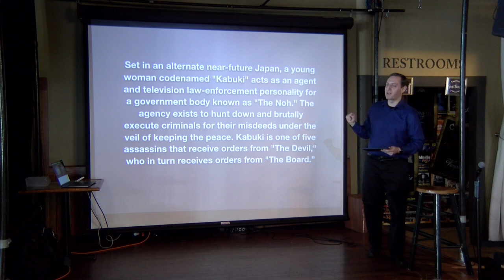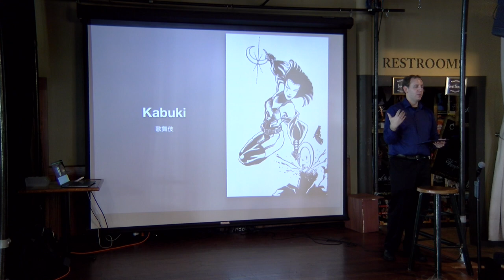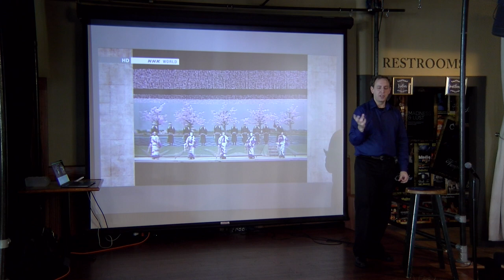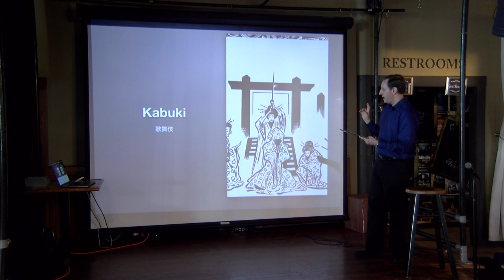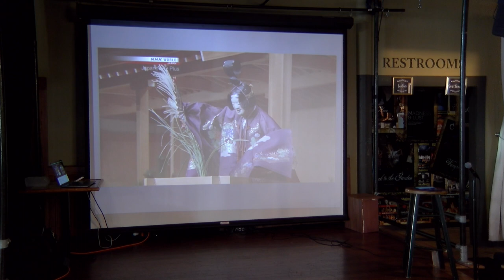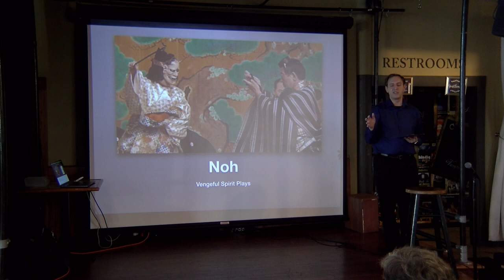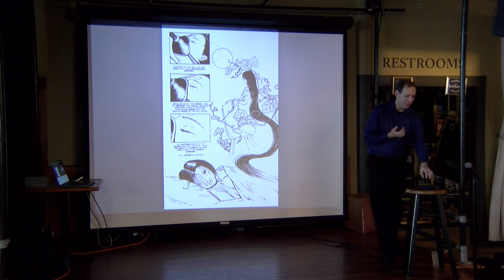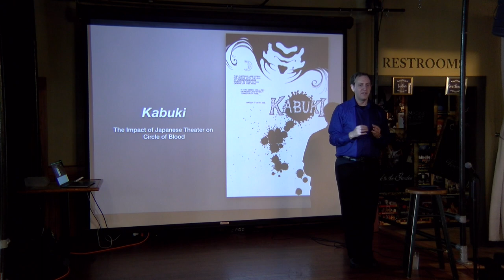Shadowbox Live Circle of Blood Pre-Show Lecture: The Impact of Japanese Theater on Circle of Blood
A pre-show lecture the impact of Japanese theater on the Shadowbox Live show Circle of Blood, inspired by David Mack's graphic novel Kabuki: Circle fo Blood.

Presented by Dr. Benjamin Pachter, Executive Director, Japan-America Society of Central Ohio